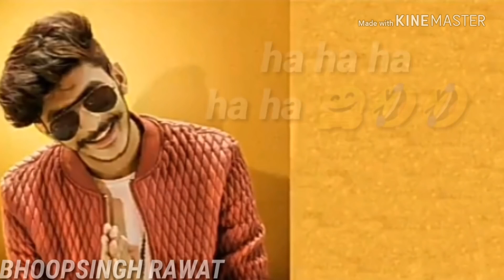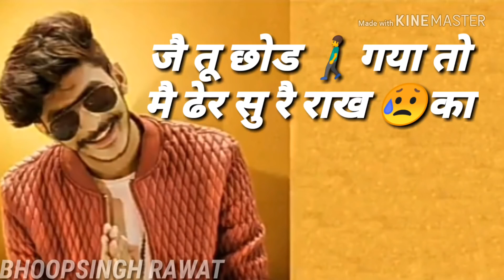Gulzaar Chhaniwala (Official Video) | Latest Haryanvi Song 2020 | New Haryanvi Songs Haryanavi 2020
Song : Gulzaar Chhaniwala Official Video
Singer : Gulzaar Chhaniwala
Writer : Gulzaar Chhaniwala